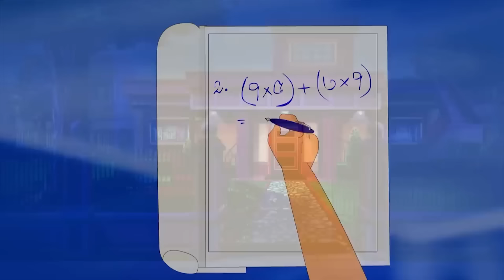Bantul Goes Into Jungle | Bangla Cartoon for Kids | Superhero Story | Zee Kids